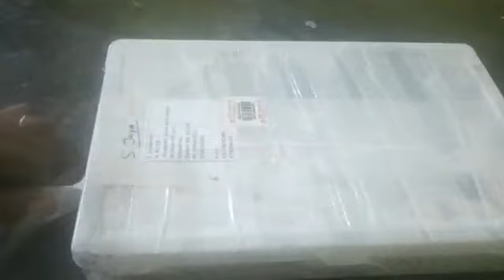Traditional Bridal Jewellery Sets. Happy 😍 Customer 🤝 Keep Shopping with D2 Trends 🙏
Video from Sruthi